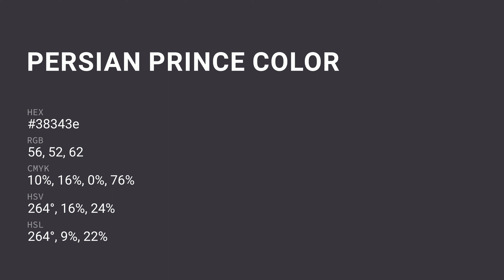Persian Prince color 38343e hex color - Violet color - Warm color 38343e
What color is Persian Prince ? 38343e hex color - Violet color - Warm color 38343e

Hex 38343e Color Code is also known as Persian Prince color.